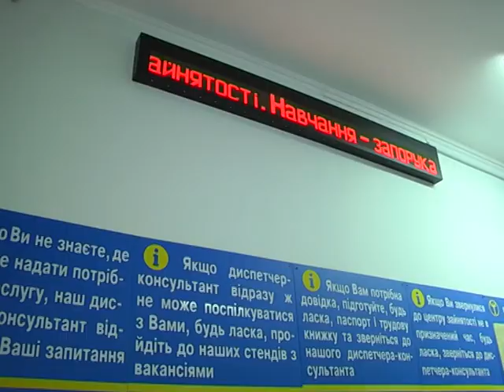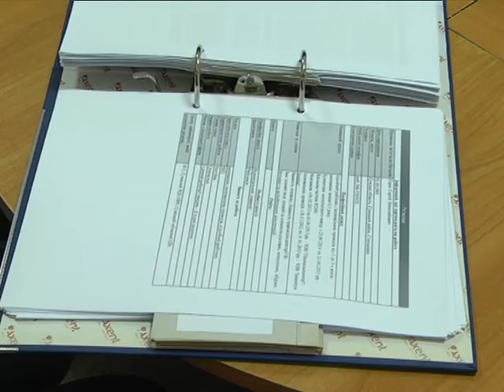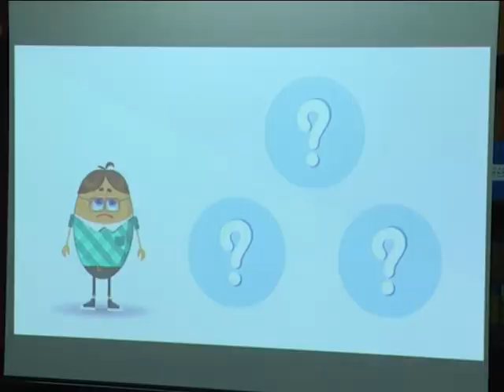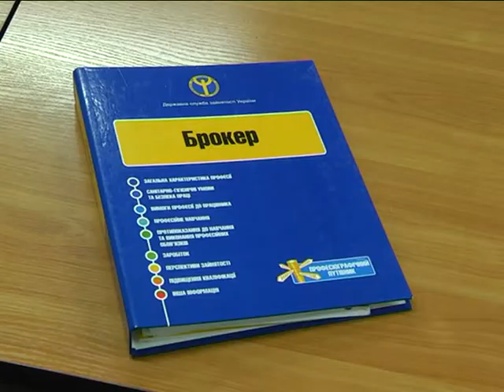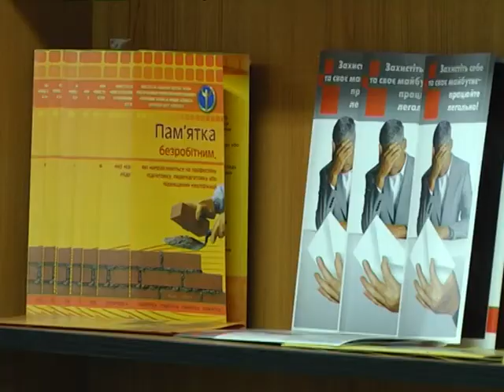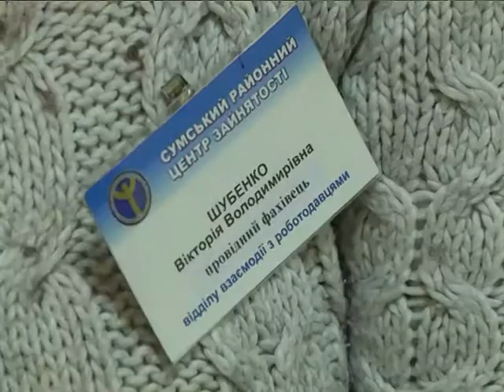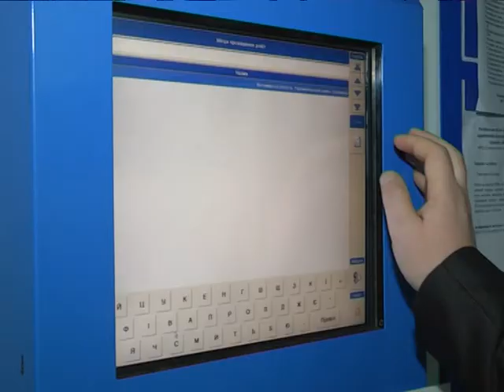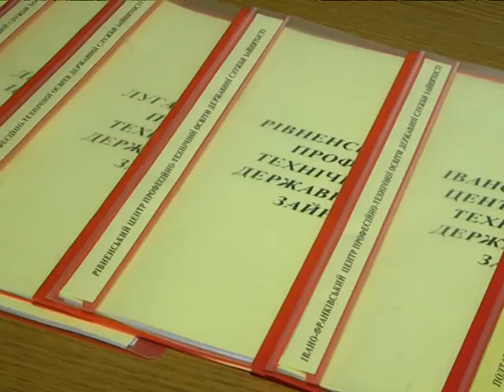Центр занятости.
Актуальний репортаж   центр занятости